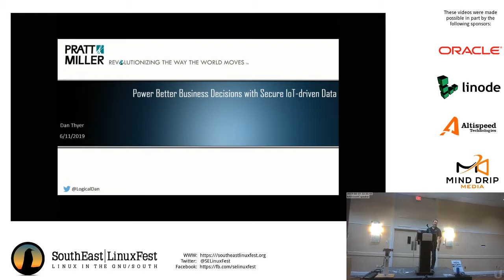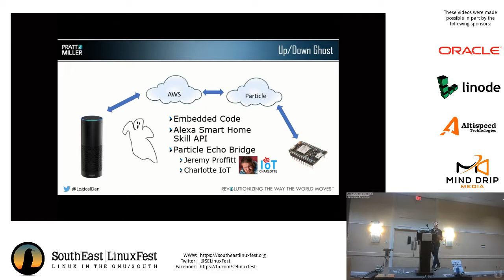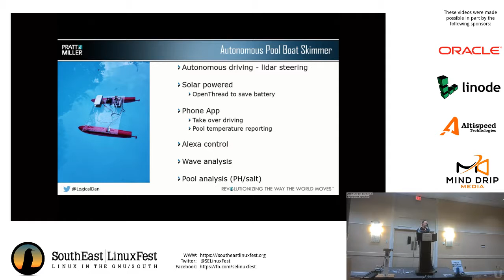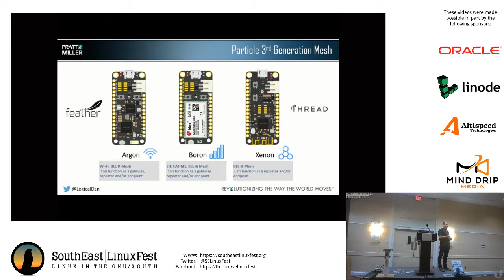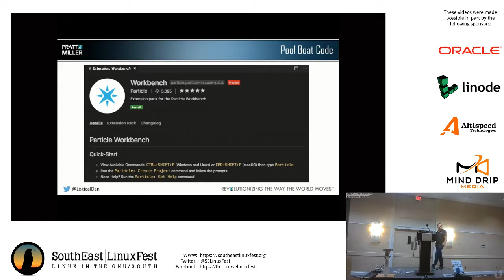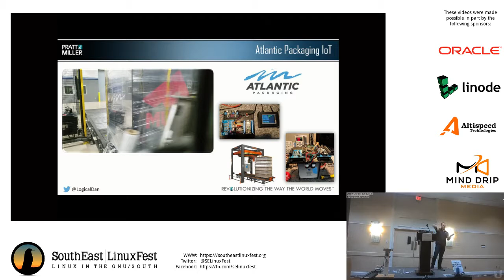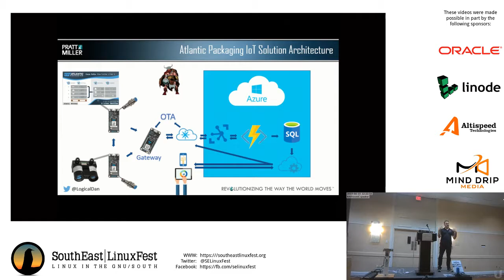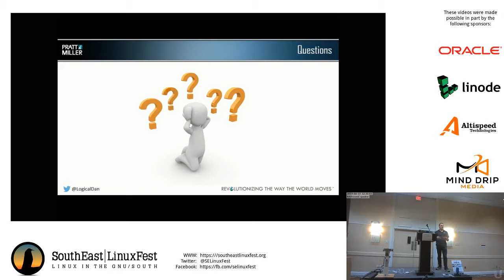Dan Thyer - Mind Blowing Internet of Things (IoT) Projects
Learn to be like a magician with all the latest and greatest cutting-edge Internet of Things, IoT, technology!  So much goodness is coming at a breakneck speed!  Dan will show how his teams are leveraging open source technology like OpenThread and Azure Sphere (yes, I said Azure and Open Source in the same sentence, but Microsoft is becoming more and more open!)  Thread was originated by Google for the Nest ecosystem, and they open sourced the goodness as OpenThread for the IoT community to leverage!  Other open source platforms such as Particle are leveraging this technology to make mesh networking easy for a local network to include gateways to the internet for awesome IoT functionality.  The world is getting safer for IoT with Azure Sphere which leverages a Linux kernel along with silicone level security and cloud security.  Azure Sphere is not only Microsoft’s first Linux-based product, but also one of the most open!

Dan leads teams to solve the tough IoT problems to deliver cutting edge enterprise IoT solutions!  Nobody has more fun with IoT than Dan.  Dan spends his free time inventing cool new solutions for IoT on projects like an IoT squirt gun, autonomous boat, gesture systems for home automation, cognitive services to predict the health of his pets and even speech-controlled fire breathing pumpkins!